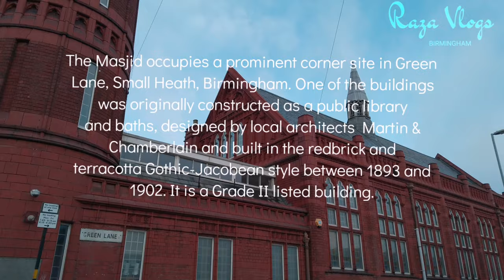Walking around small heath Green lane masjid GLMCC Birmingham